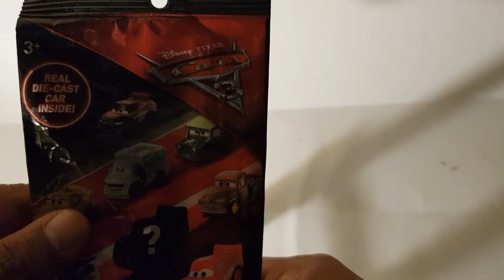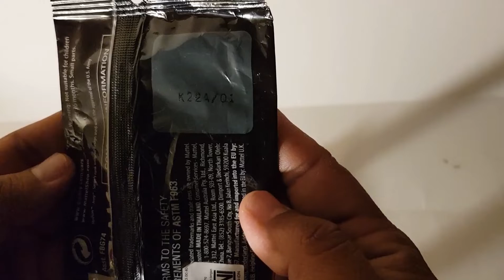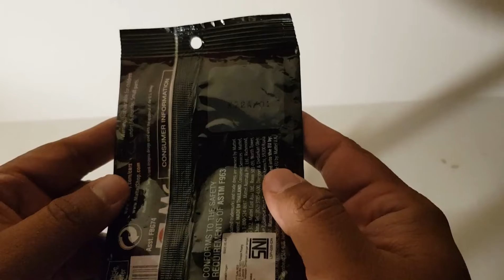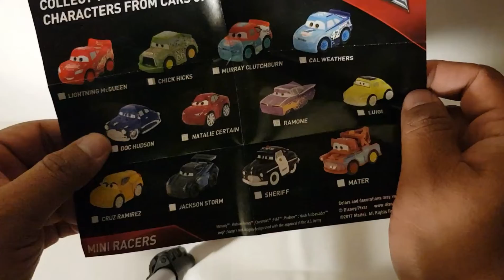Ini cute sekaliii 😍😍😍 | Unboxing & Review Diecast : Cars 3 (1)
Di video kali ini saya mau unboxing & review diecast : cars 3, tapi kemasannya adalah kemasan blind bag. Kira-kira dapat siapa ya?

Let's check this video out and Enjoy !!!